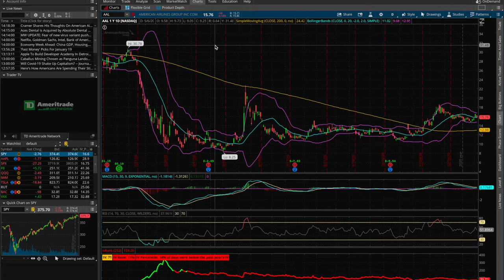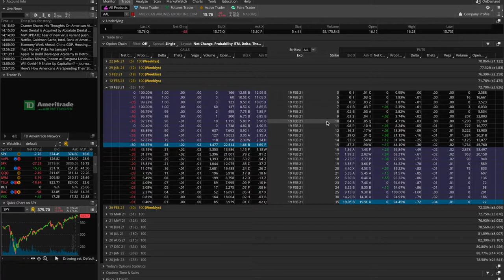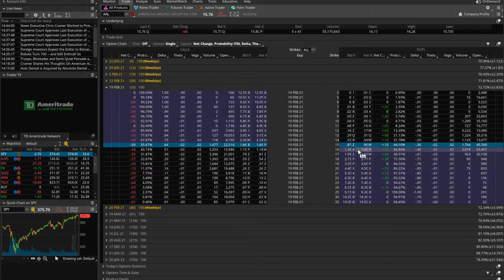WHAT are PUT OPTIONS? And HOW to Use Them as STOCK INSURANCE (ThinkOrSwim DEMO Included)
Put Options are one of the two types of stock (equity) options. They are quite literally "stock insurance" in the sense that they can be used to recuperate any losses on your stock holdings! They basically cover the "damage" (just like car insurance). Join me in this video to take an in-depth look at put options as I walk you through some detailed examples in my trading platform!

Recommended you watch my "WHAT are Stock (Equity) OPTIONS" video first if you are brand new to options

JOIN ME ON SKILLSHARE TOO!!!